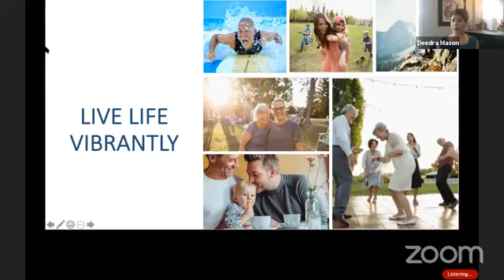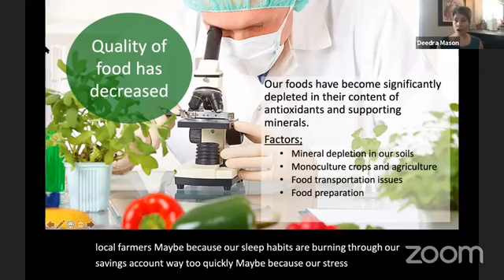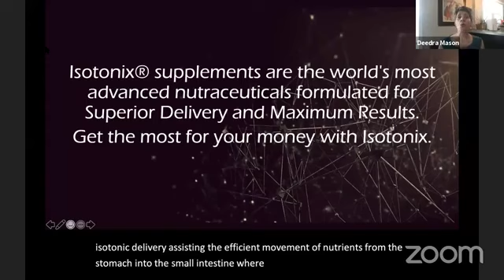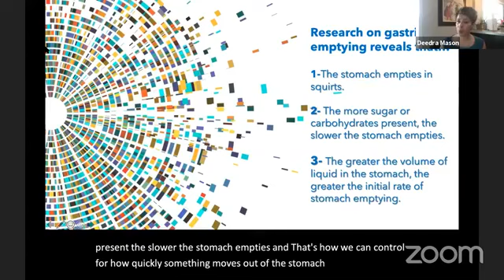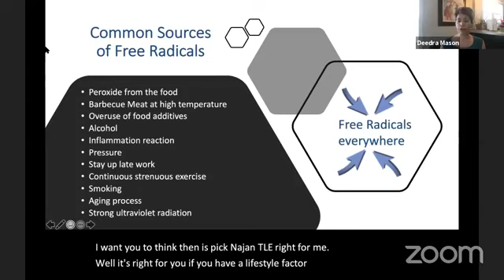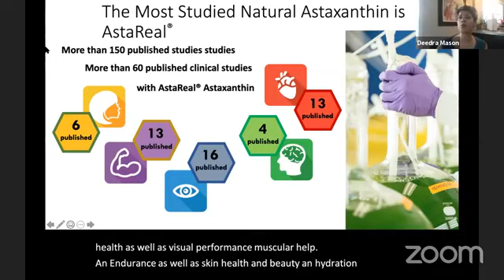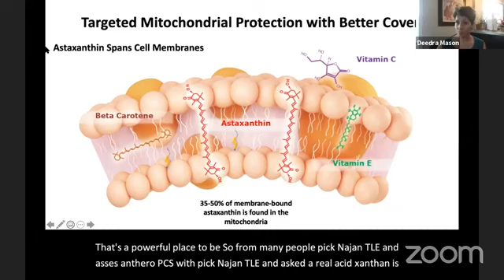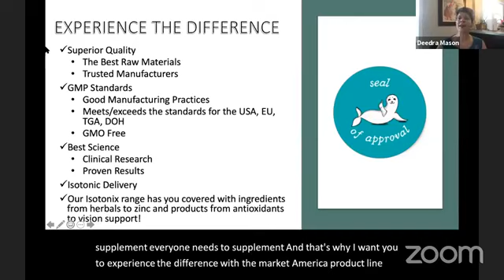Why Supplementation is Necessary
Supplementation is just that - supplementing a healthy diet. Dr. Deedra Mason will explain why this is a necessity, especially in this day and age.

At nutraMetrix® Custom Health Solutions, we believe patients should have access to recommendations for healthy living and products that promote optimal wellness from their trusted health professionals.

This is why everything we do is focused on helping health professionals implement customized wellness programs that benefit the patients and the practice.

Income Disclaimer: Earnings depicted are atypical and the success of any UnFranchise® Owner will depend upon the amount of hard work, talent, and dedication which he or she devotes to building his or her Market America Business.  For typical earnings, see the Income Disclosure Statement